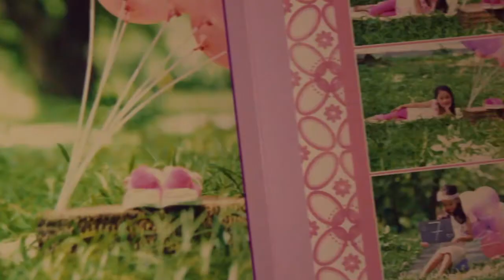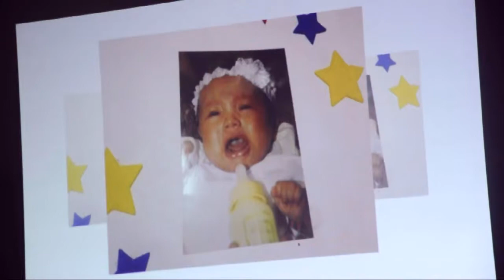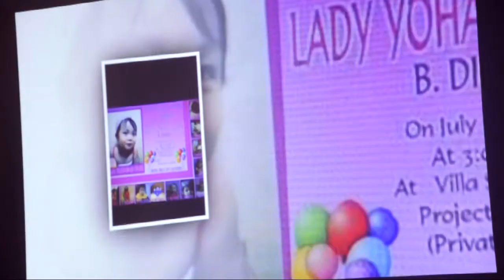YOHAN @ 7 HD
Shot/Edit: Dos Imperial